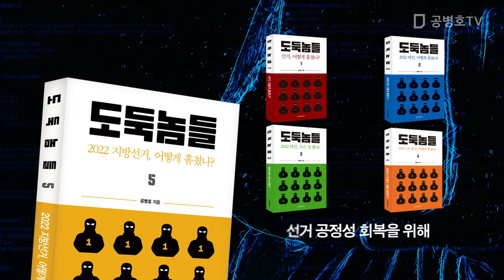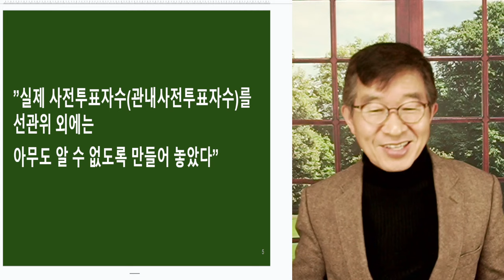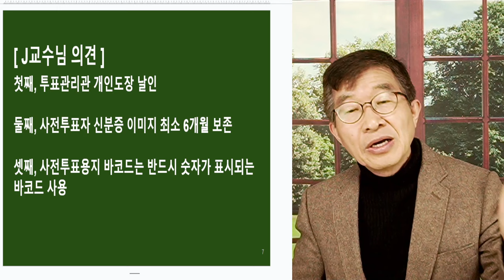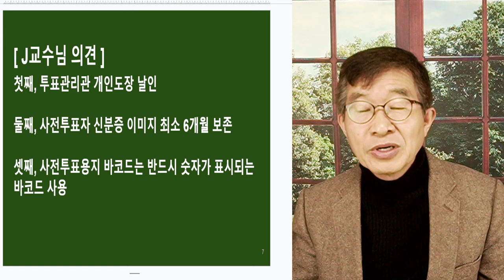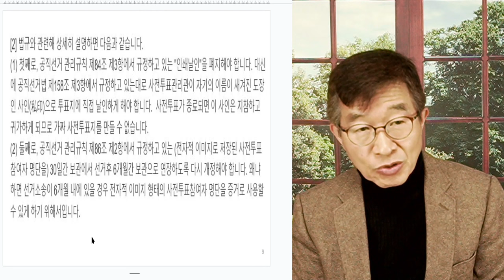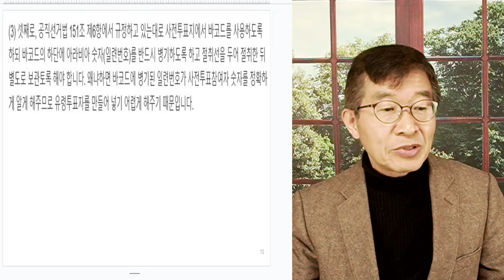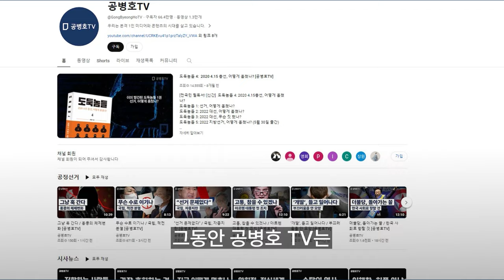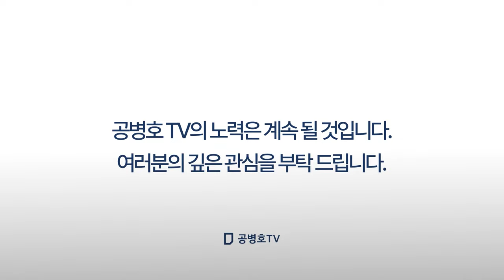선관위, 믿어달라 / 입만 열면, 거짓말 / 어떻게 믿을 수 있나 / 사전투표지 바코드 숫자 병기[공병호TV]